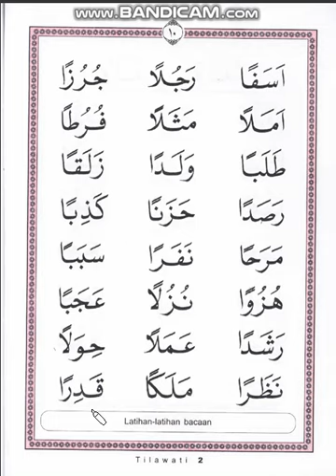Tilawati Jilid 2 Hal 10